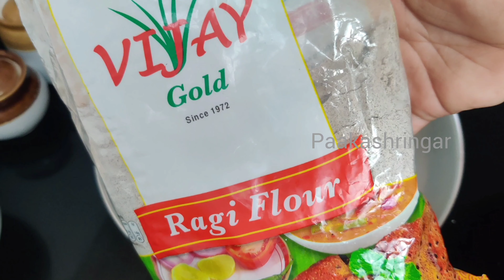ರಾಗಿ ಹಿಟ್ಟಿನ ವಿಶೇಷ ನಾಷ್ಟಾ|Healthy tasty Ragi flour breakfast|Breakfast ideas|Ragi flour recipes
ರಾಗಿ ಹಿಟ್ಟಿನ ವಿಶೇಷ ನಾಷ್ಟಾ|Healthy tasty Ragi flour breakfast|Breakfast ideas|Ragi flour recipes|Ragi hittu recipes in Kannada|Healthy breakfast ideas Indian|ರಾಗಿ ಹಿಟ್ಟು ಬಳಸಿ ಮಾಡುವಂತಹ ವಿಶೇಷವಾದ ತಿಂಡಿ

About us :
Hello Everyone This is Geeta from Uttara Karnataka, currently living in Manipal.
Enjoy healthy, tasty and easy vegetarian recipes in Kannada. We are sharing traditional recipes with modern twists by still retaining the nutritional values.
You can get North Karnataka recipes, North Indian recipes, Homemade dips and Chutneys, Breakfast Recipes, Food Varieties of different regions of the state and many more delicacies with healthy TWIST!
We also have easy and quick recipes for BACHELORS, BEGINNERS and WORKING WOMEN.